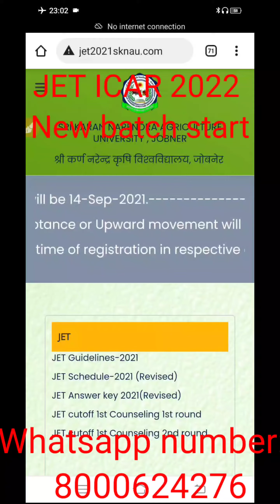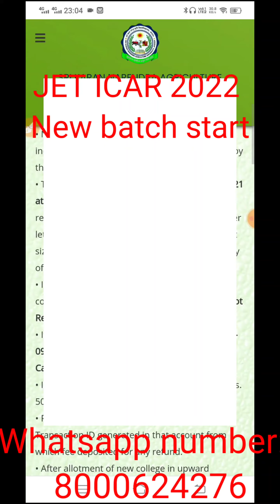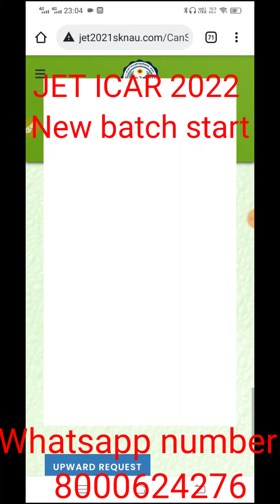JET councelling 2nd Round result 2021#jet 2nd councelling result 2021#jet college cut off 2021#